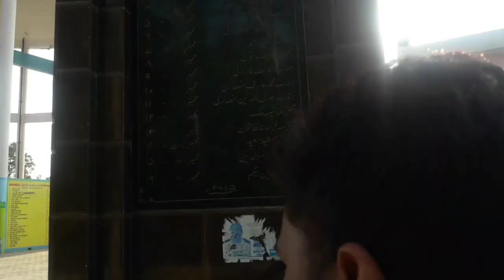हमारा गाँव Umri Kalan 1 Ansar Studio